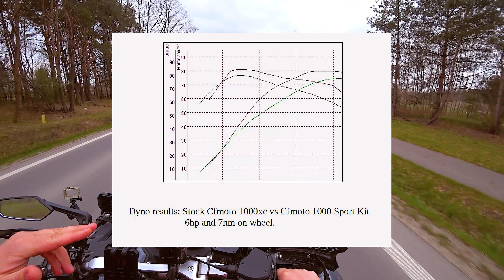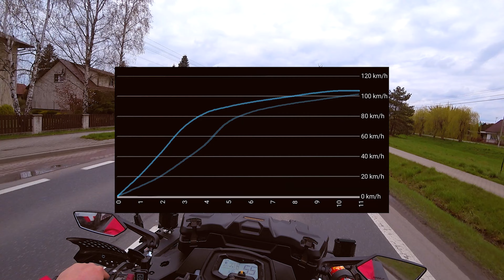#148 - Sport KIT do Cf Moto 1000, Modyfikacja Dolotu i oprogramowania, Ale to teraz wyrywa❗ (vlogpl)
Montaż Sport Kit do Cf Moto 1000, składa się on z kitu do wariatora, przeróbce układu dolotowego i modyfikacji oprogramowania silnika.

Interkomy jakich używamy to SENA 50R, Sena 30K czasem Freedconn T-Max S, kamery  SONY FDR-X3000R Gopro 8,Gopro 6, nawigacja Garmin Tread, Locus Map (android)